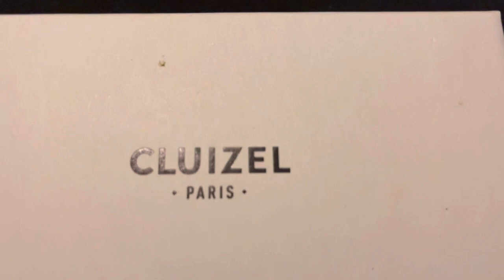五光十色！牧師食朱古力和你顛！巴黎CLUIZEL 朱古力和你Art！